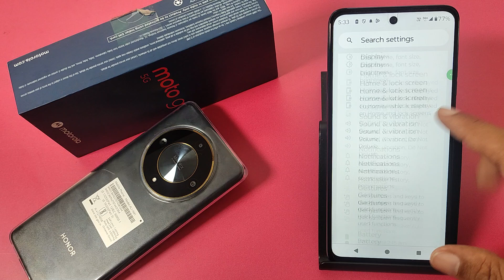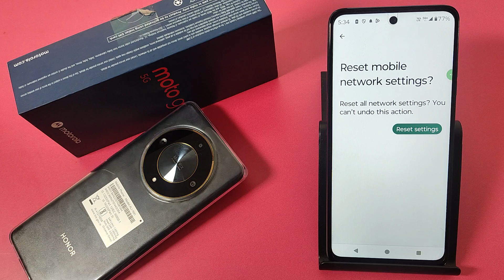How To Reset network In Moto G45 5G || Moto me network reset kaise kare